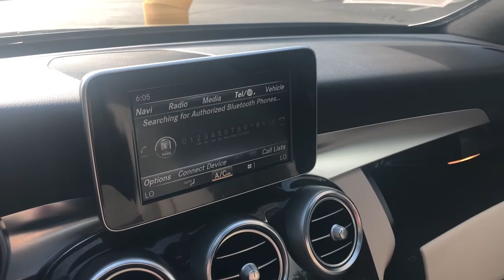2018 Mercedes-Benz C-Class Bloomfield Hills, Birmingham, Troy, Royal Oak, West Bloomfield, MI 8952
Black Used 2018 Mercedes-Benz C-Class available in Bloomfield Hills, Michigan at Mercedes Benz of Bloomfield Hills. Servicing the Birmingham, Troy, Royal Oak, West Bloomfield, MI area.
2018 Mercedes-Benz C-Class C 300 - Stock#: 8952 - VIN#: 55SWF4KBXJU242858

Certified. Black 2018 Mercedes-Benz C-Class C 300 4MATIC 4MATIC 9-Speed Automatic 2.0L I4 Turbocharged CLEAN CARFAX 1 OWNER, MERCEDES CERTIFIED UNLIMITED MILEAGE WARRANTY, Android Auto, Apple CarPlay, Blind Spot Assist, Heated Front Seats, Heated Steering Wheel, KEYLESS GO, Premium Package, SiriusXM Satellite Radio, Smartphone Integration, Smartphone Integration Package.brbrRecent Arrival! 23/32 City/Highway MPGbrbrMercedes-Benz Certified Pre-Owned Details:brbr  * Roadside Assistancebr  * Warranty Deductible: $0br  * Transferable Warrantybr  * Vehicle Historybr  * Limited Warranty: 12 Month/Unlimited Mile beginning after new car warranty expires or from certified purchase datebr  * Includes Trip Interruption Reimbursement and 7 days/500 miles Exchange Privilegebr  * 165+ Point Inspection